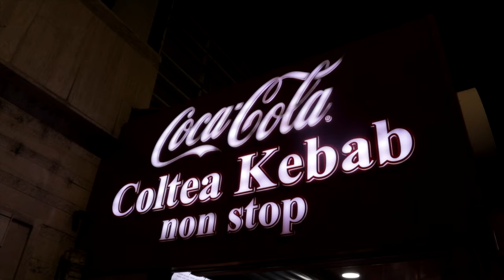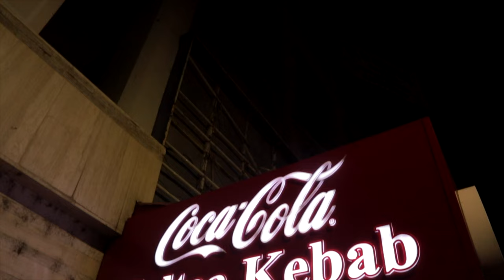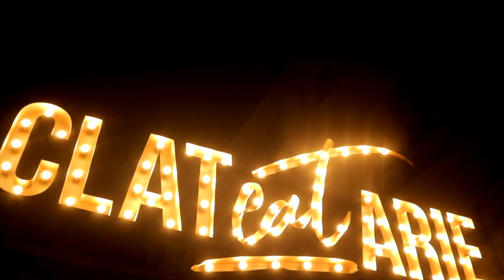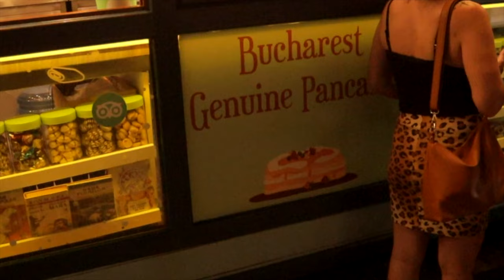ROMANIAN STREET FOOD TOUR: BUCHAREST! Street Kebabs + Pancakes in Bucharest, Romania!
Bucharest, Romania - As the bustling capital city of Romania, Bucharest is not only a political and economic center of the country, it also happens to be the very clear food capital of the country! Being at the crossroads of foods from all parts of the world, Bucharest is home to some amazing street food that will blow your mind away! In this video, we explore the streets of Bucharest to try out some of the amazing local food. From spicy fried chicken to traditional Bucharest pancakes, this is the insane food tour of Bucharest!